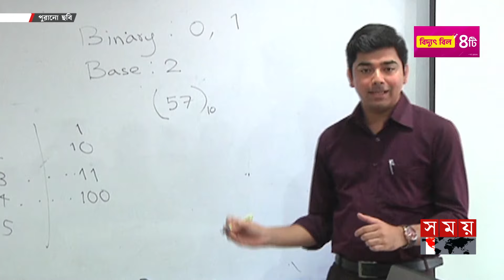বেসরকারি বিশ্ববিদ্যালয়কে ১৫ শতাংশ আয়কর দিতে হবে | Private University | Income Tax | Somoy TV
Somoy TV: t.ly/Se1z
Somoy TV Bulletin: t.ly/iqIq
Somoy Entertainment: t.ly/3dWC
Somoy Sports: t.ly/iASp
SOMOY TV ISLAMIC: t.ly/zU6a

Somoynews.tv: t.ly/Y7ab
খেলার সময়: t.ly/xJ5H
সময়ের গল্প: t.ly/EW3M
এ সময়ের বাণিজ্য : t.ly/m3ir

Groups:
Somoy TV (Official)✅: t.ly/ajiO
Somoy Entertainment✅: t.ly/8CLh
Somoy Business✅: t.ly/4xaJ